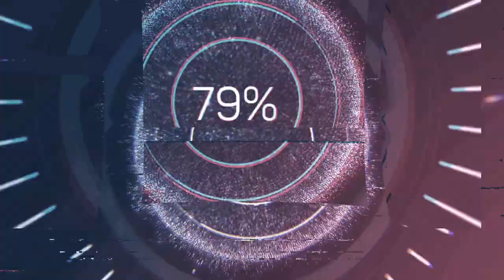BLACKBOT - DAWN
Relax with this AI-created LOFI mix. All music and images in this video were created by artificial intelligence to provide a relaxing and peaceful experience. Put on your headphones and enjoy the moment.